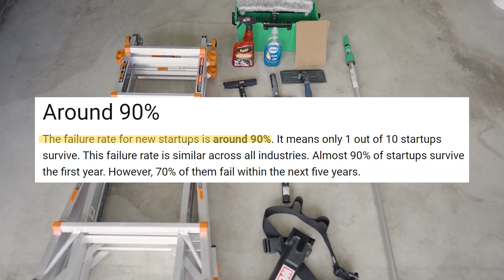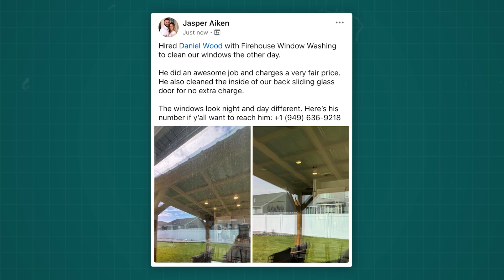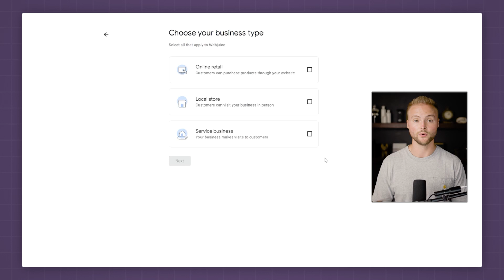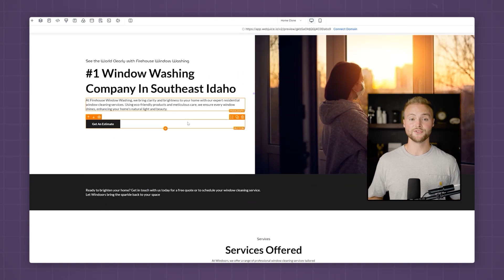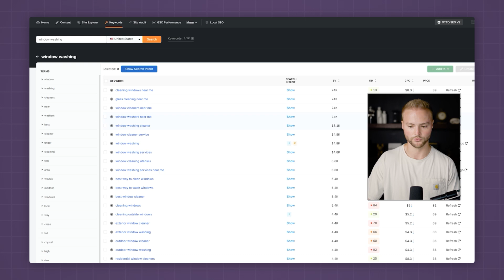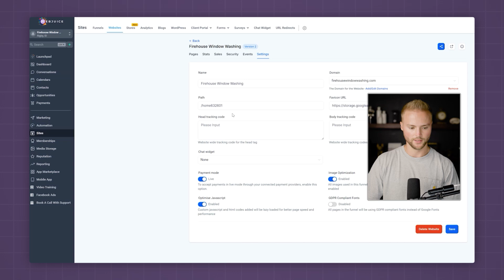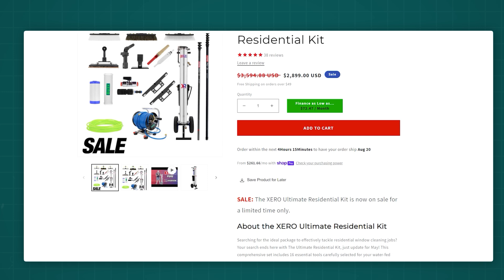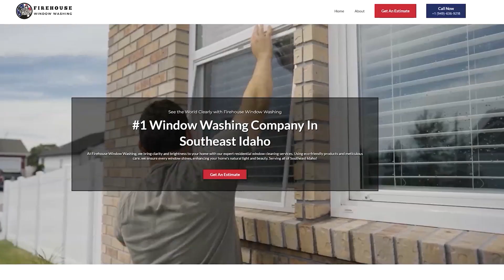I Helped a Fireman Start A Business With GoHighLevel!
Learn how we used GoHighLevel, Search Atlas, and our digital marketing skills to help this local fireman start his window washing business!

(Make sure you don't have any VPN's or Ad Blockers on when signing up or else you won't receive my free bonuses)